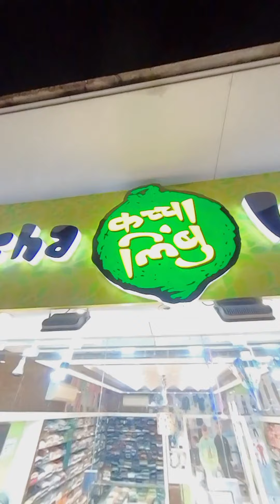Fly through video Kaccha limboo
360 degree video by Vinfinity media - 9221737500 Vinay nisar